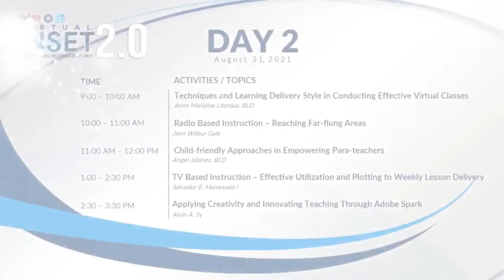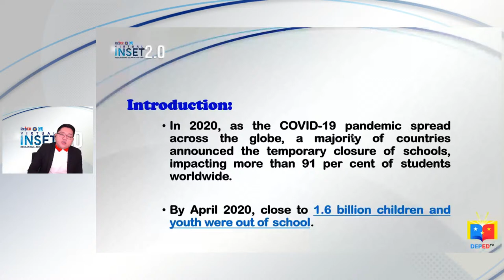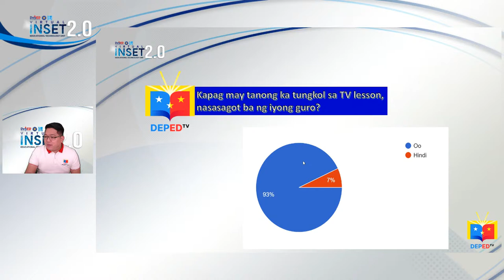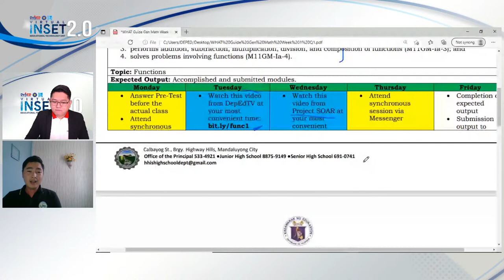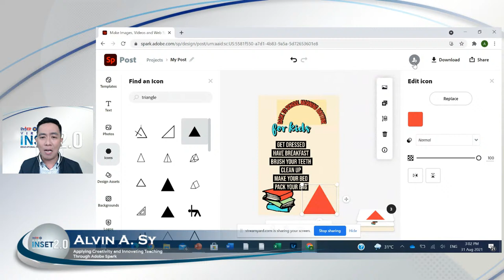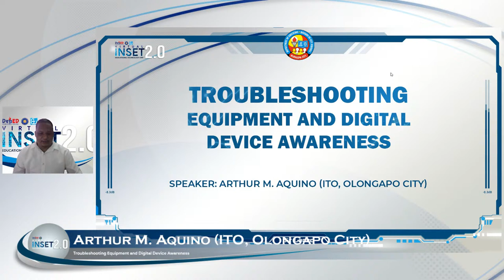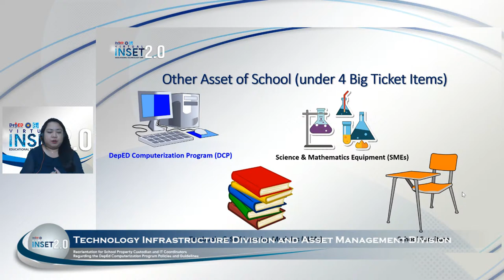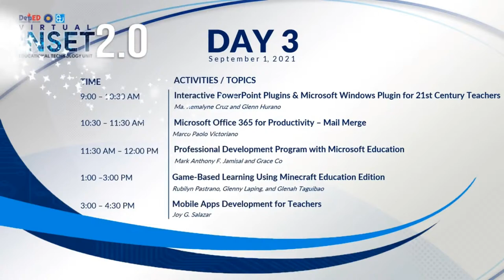Day 2 - Afternoon Session (August 31, 2021) - Virtual INSET 2.0 2021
Join us from August 30 - September 3, 2021 and participate synchronously and asynchronously in talks that bridge technology and curriculum.

The following are the objectives of the VINSET 2.0:

1. Capacitate teachers in using different online modality platforms that include DepEd Learning Management System, DepEd Commons, DepEd Online (FB Page, YouTube, ETULAY Tutorial Sessions), DepEd TV, and DepEd Radio.
2. Provide awareness and proper handling of technology tools in delivering instruction in synchronous and asynchronous format.
3. Learn and apply different components of cyber wellness (data privacy, netiquette, and troubleshooting).
4. Teach emerging technology tools and applications to maximize the use of cross-platform operating system.
5. Inspire teachers through guided programs to innovate and upgrade their skills in the use of different solutions and in acquiring international certification under Microsoft, Adobe, and Google.

You can watch the live broadcast of the virtual INSET on the following platforms:
You can also access the talks at your convenience and earn your digital certificates through logging in to

Browse through courses, select the category ICTS - Educational Technology Unit Webinar Series 2021, click the subcategory Virtual In-Service Training for Public School Teachers (August 30 - September 3, 2021), and enter the enrollment key. The enrollment key is the name of the region where you are stationed.
Do not miss out this opportunity of professional growth and development!